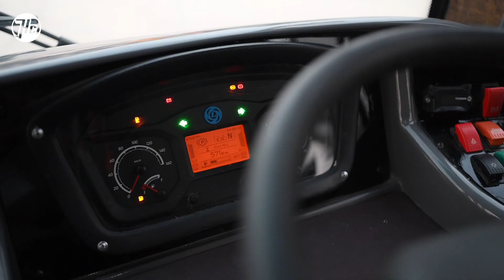HARGOBIND COACH BUSES | IGUANA' 2023 | LUXURY COACH SERIES | PREMIUM BUSES OF INDIA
IGUANA - The All New Series of Luxury Premium Coach / Bus.

𝘉𝘶𝘪𝘭𝘵 𝘢𝘴 𝘱𝘦𝘳 𝘈𝘙𝘈𝘐 𝘳𝘦𝘨𝘶𝘭𝘢𝘵𝘪𝘰𝘯𝘴, 𝘵𝘩𝘦 𝘤𝘰𝘢𝘤𝘩 𝘧𝘦𝘢𝘵𝘶𝘳𝘦𝘴 𝘤𝘰𝘯𝘵𝘦𝘮𝘱𝘰𝘳𝘢𝘳𝘺 𝘴𝘵𝘺𝘭𝘪𝘯𝘨 𝘢𝘴 𝘱𝘦𝘳 𝘨𝘭𝘰𝘣𝘢𝘭 𝘴𝘵𝘢𝘯𝘥𝘢𝘳𝘥𝘴 𝘢𝘯𝘥 𝘨𝘶𝘢𝘳𝘢𝘯𝘵𝘦𝘦𝘴 𝘴𝘶𝘱𝘳𝘦𝘮𝘦 𝘤𝘰𝘮𝘧𝘰𝘳𝘵.

𝘊𝘰𝘮𝘱𝘭𝘦𝘮𝘦𝘯𝘵𝘪𝘯𝘨 𝘵𝘩𝘦 𝘮𝘰𝘥𝘦𝘳𝘯 𝘥𝘦𝘴𝘪𝘨𝘯 𝘪𝘴 𝘱𝘭𝘶𝘴𝘩 𝘪𝘯𝘵𝘦𝘳𝘪𝘰𝘳𝘴 𝘵𝘩𝘢𝘵 𝘧𝘦𝘢𝘵𝘶𝘳𝘦 𝘸𝘢𝘳𝘮 𝘢𝘮𝘣𝘪𝘢𝘯𝘤𝘦 𝘸𝘪𝘵𝘩 𝘱𝘭𝘦𝘢𝘴𝘦𝘯𝘵 𝘢𝘯𝘥 𝘴𝘰𝘰𝘵𝘩𝘪𝘯𝘨 𝘓𝘌𝘋 𝘭𝘪𝘨𝘩𝘵𝘪𝘯𝘨, comfort high class seats 𝘢𝘯𝘥 𝘴𝘱𝘢𝘤𝘪𝘰𝘶𝘴 luggage racks 𝘵𝘩𝘢𝘵 𝘳𝘦𝘧𝘭𝘦𝘤𝘵𝘴 𝘵𝘩𝘦 𝘏𝘈𝘙𝘎𝘖𝘉𝘐𝘕𝘋’𝘴 𝘥𝘦𝘴𝘪𝘨𝘯 𝘱𝘳𝘰𝘸𝘦𝘴𝘴 𝘸𝘩𝘦𝘯 𝘪𝘵 𝘤𝘰𝘮𝘦𝘴 𝘵𝘰 𝘣𝘶𝘴 𝘤𝘰𝘢𝘤𝘩 𝘣𝘶𝘪𝘭𝘥𝘪𝘯𝘨.

We built a coach that made a driver’s dream become a reality – to innovatively and uniquely inspire and facilitate a pleasant journey to tomorrow. May we present: the all-new Hargobind's IGUANA.

Manufactured by: HARGOBIND COACH BUILDERS
(ARAI Approved Bus / Coach Manufacturer Since 1994.)